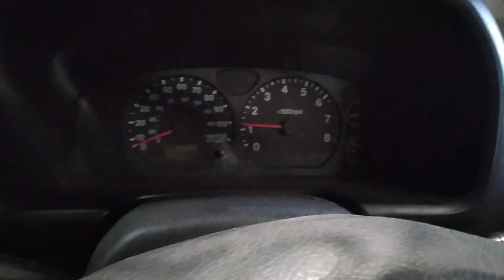Разборка Suzuki - Jimny 1998-2012, 1.3 (VIN: JSAFJB43V00198924) SO54YFR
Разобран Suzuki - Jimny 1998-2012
Основные характеристики:
Год выпуска: 2005
Двигатель: M13A-1467639
Объём двигателя: 1.3
Тип двигателя: Бензин
Коробка передач: КПП 5-ст.мех.(МКПП)
Кузов: Джип (3-дверный)
Смотри каталог запчастей Suzuki - Jimny 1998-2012 на :
⏰ Режим работы колл-центра:
08:00 – 20:00 – ежедневно

Для наших покупателей:
- бесплатная доставка;